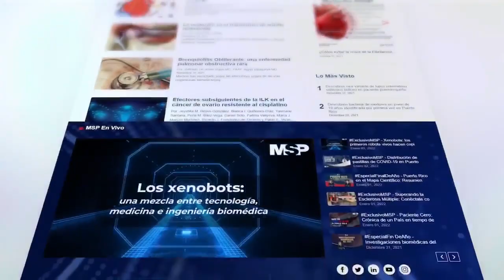Convención de la Sociedad Puertorriqueña de Neumología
EnVivo I La incidencia del asma en Puerto Rico es una de las más severas registradas en la literatura médica, por esa razón nos conectamos contigo desde la Convención de la Sociedad Puertorriqueña de Neumología, la Dra. Daphne Delgado, Presidenta de la Sociedad Puertorriqueña de Neumología. ¡Comparte!